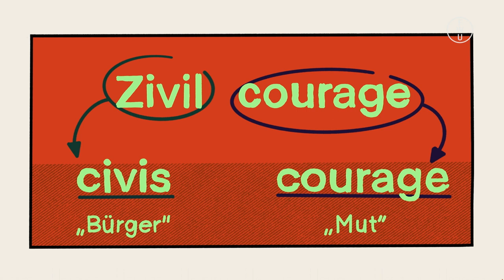FWU - Respekt und Zivilcourage - Trailer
Respektvoll miteinander umgehen, hinschauen statt wegsehen, wenn andere in Not sind – das ist nicht selbstverständlich. Manchmal fehlt der Mut, oft auch das Wissen darüber, wie man sich situationsgerecht verhalten kann. Die Produktion greift einerseits Alltagssituationen und Verhaltenstipps auf und eröffnet durch zwei Kurzspielfilme – „Callum“ und „Ausstieg rechts“ – darüber hinaus einen emotionalen Zugang zum Themenspektrum.

Dieses Video stellt nur einen kurzen Ausschnitt der vollständigen Produktion dar und eignet sich nicht zur alleinstehenden Verwendung im Unterricht.